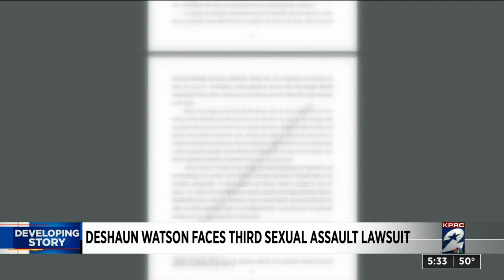Houston attorney Tony Buzbee says he’s handling additional cases alleging assault by Texan QB De...